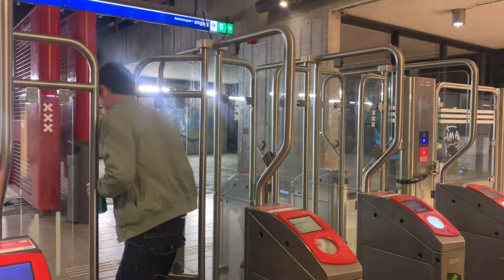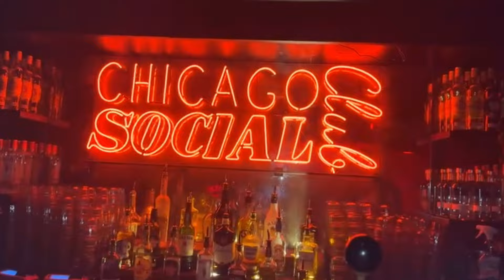The end of an era| last week of Erasmus